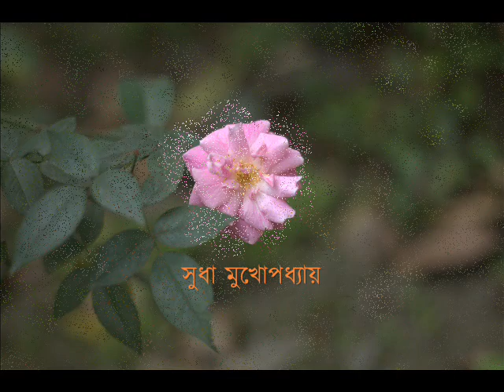আমি তখন ছিলেম মগন গহন ঘুমের ঘোরে - সুধা মুখোপধ্যায়